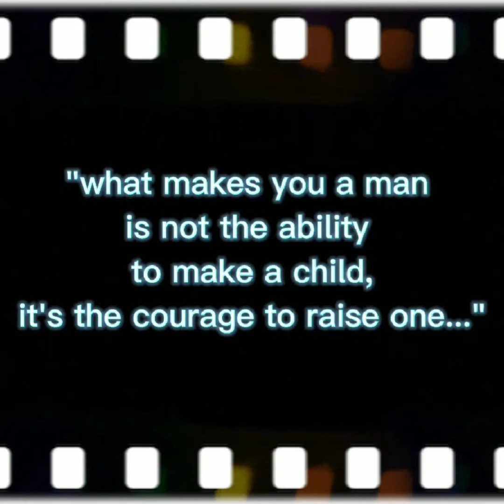Father & Son (cover) - MVP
"Father & Son"
by MVP

"what makes u a man is not the ability to make a child, it's the courage to raise one.."

Happy Father's Day from MVP!! 👔👊💪